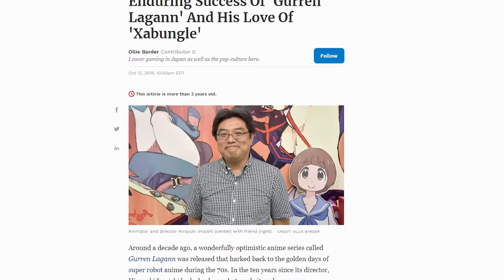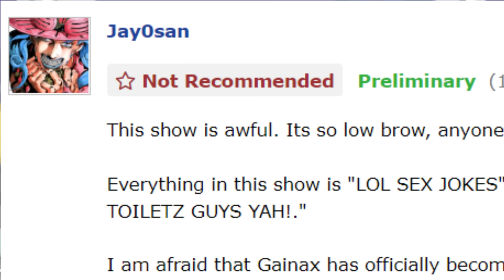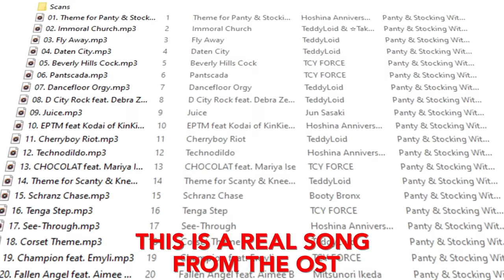When Drunk People Create An Anime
This video is about Panty and Stocking. And Rocco. I call that monkey Rocco.

0:00 Intro
3:09 Watching The First Episode
5:12 Why It's Good
10:29 Addressing controversy
This anime is called Panty and Stocking with Garterbelt. I am making a review. Funny anime. End of review.
-scamboli reviews signing out